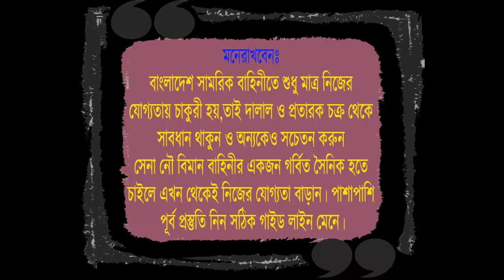সৈনিক পদের মৌখিক পরীক্ষায় কি রকমের প্রশ্ন আসে ? Viva exam tips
তোমার SSC পরীক্ষা শেষ ২০২৩ সালে ? তাহলে এখনি শুরু করতে পারো সেনাবাহিনীর সৈনিক পদের চাকরির প্রস্তুতি !
🔺 যদি তুমি নিজ যোগ্যতায় গর্বিত সৈনিক হতে চাও তাহলে পূর্ব প্রস্তুতি নিতে কোচিং শুরু করতে পারো সোলজার ট্রেনিং একাডেমীতে । কারন সোলজার একাডেমী ২০১৫ সাল থেকে অফিসার ও সৈনিক পদের কোচিং করিয়ে আসছে সুনামের সাথে ।

২০২৩ SSC_ শিক্ষার্থীদের_নতুন_ব্যাচে_ভর্তি_চলছে

🔺সোলজার ট্রেনিং একাডেমীতে কোচিং করতে আসলে তোমার লাভ কি ?
মেডিকেল কোন সমস্যা থাকলে সেটার সমাধান পাবা আমাদের পরামর্শে
লিখিত পরীক্ষায় পাশ করার জন্য সাজেশন+সীট পাবা
শারীরিক সক্ষমতা বাড়ানোর জন্য বিভিন্ন ধরনের শারীরিক ব্যায়াম + জিম করতে পারবা
নিজের মৌখিক পরীক্ষার দূর্বলতা কাটাতে পারবা
IQ প্রাকটিসের মাধ্যমে নিজের IQ লেভেল বাড়াতে পারবা

🔺সোলজার ট্রেনিং একাডেমীর সুবিধা সমূহঃ
🏠আবাসিক হোস্টেল ব্যবস্থা রয়েছে
🥗খাওয়ার ব্যবস্থা রয়েছে
🎓অভিজ্ঞ ট্রেইনার এবং শিক্ষক রয়েছে
🏢ক্লাস হবে প্রতিদিন ৮ ঘন্টা করে সব বিষয়ের উপর
📖মডেল টেস্ট নেয়া হবে ১০০+ সাথে পাবে সাজেশন সিট আর নোট বই
🏏খেলাধুলার ব্যবস্থাও আছে একাডেমীর মাঠে
🏊‍♂️সাঁতার শেখার ব্যবস্থাও আছে
🚘ড্রাইভিং শিখতে পারবা (ড্রাইভিং ট্রেডের জন্য)
🎼মিউজিক শিখতে পারবা (মিউজিক ট্রেডের জন্য)
🍲রান্না শিখতে পারবা (কুক ট্রেডের জন্য)
🖥️কম্পিউটার শিখতে পারবা (কারিগরী ট্রেডের জন্য)

🛑এখন সিব্ধান্ত তোমার ? নিজের সৈনিক হবার স্বপ্ন পূরণ পূর্ব প্রস্তুতি নিয়ে করবে নাকি প্রস্তুতি ছাড়াই মাঠে যাবে ?

🔥 সেনাবাহিনীর জন্য যারা কোচিং করতে আসবে তোমাদের সবাইকে  ♎ লিখিত ♎ শারীরিক ♎ মৌখিক এবং ♎ মেডিকেল পরীক্ষার জন্য ১০০% প্রস্তুত করাই সোলজার ট্রেনিং একাডেমীর দায়িত্ব এবং কর্তব্য।

অফিসের_ঠিকানাঃ কলেজ রোড,রংপুর সিটি (পুরারাতন ট্র্যাক স্ট্যান্ডের পাশেই মেইন রোডের সঙ্গে)
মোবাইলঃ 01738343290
আমাদের_হেড_অফিস_শুধু_রংপুরেই (অন্য কোন জেলায় শাখা নেই)